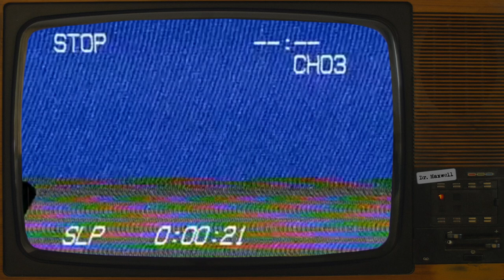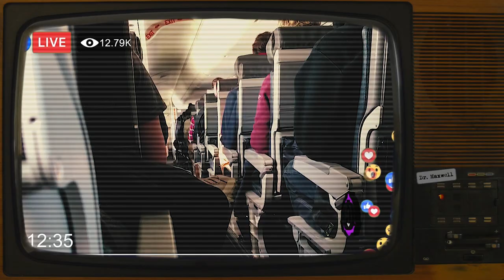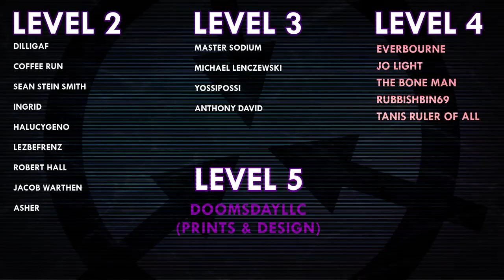SCP-7029 | Here Comes the Airplane! | Neutralized | Reality Bending SCP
VFX samples/images/sound effects by:
Joe Jabon
MrTitanosaurus
Midjourney
tangjingyuan
jamesmbock
InspectorJ
IENBA
florianreichelt